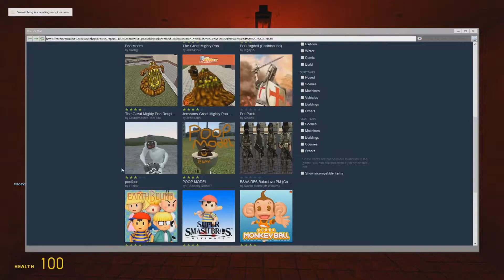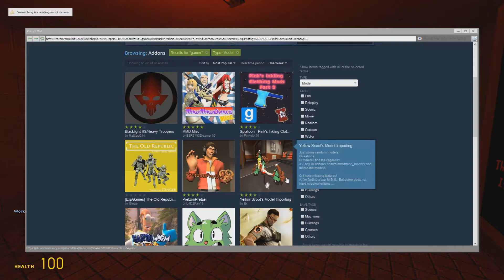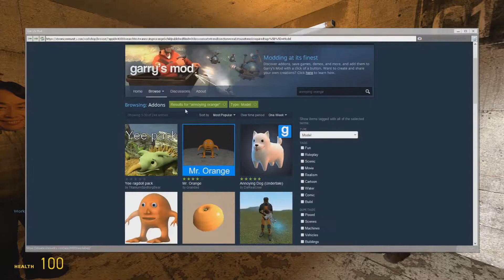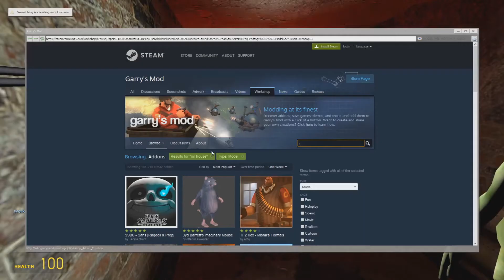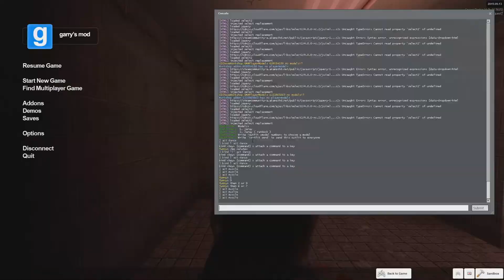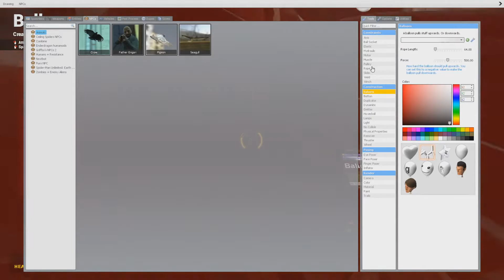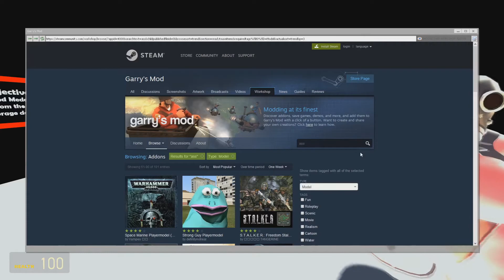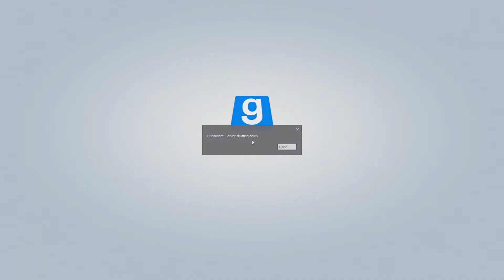garry mod scary ahhhh with Yorbin nd Robbie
hey there i made a video of gary mod with mine friends but only 2 ;(
because misha is baby, ashley is smelly and vincent is dementia